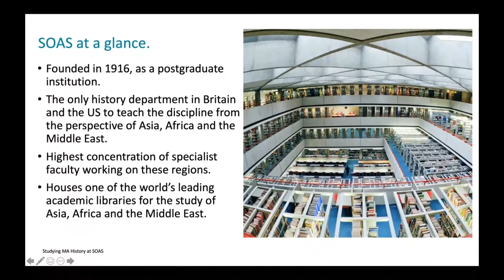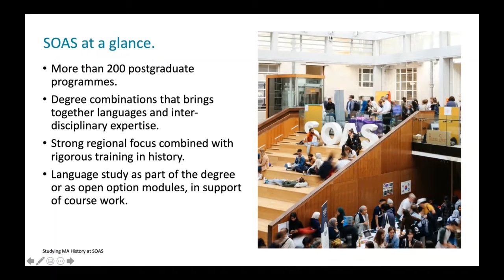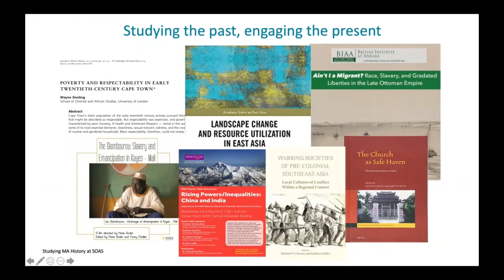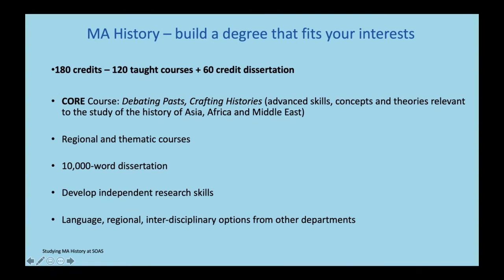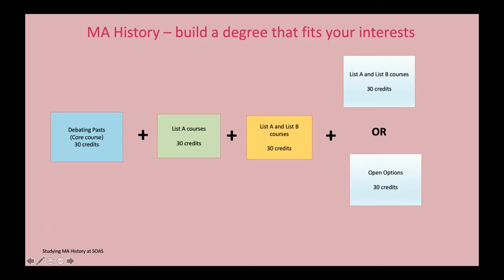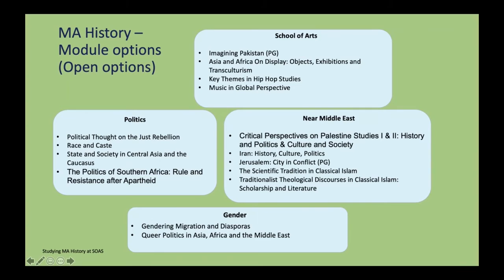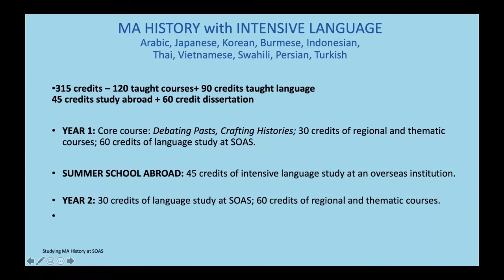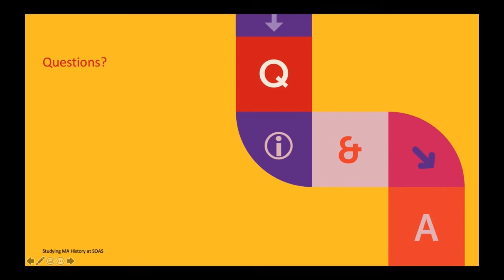MA History (and History with Intensive Language) Open Day Presentation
November 2020 Open Day talk on MA History (and History with Intensive Language) at SOAS University of London